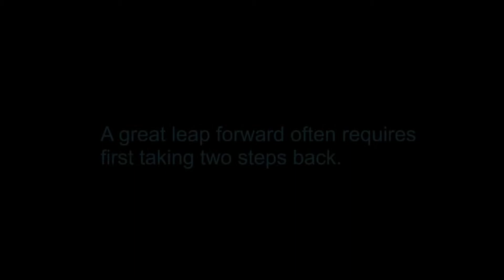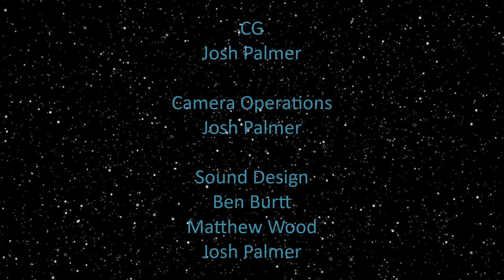My Lego Clone War S01 E07: Secret Meeting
Josh and Gardo head to Bespin to spy on Ragnot Mentral’s meeting with General Grievous.